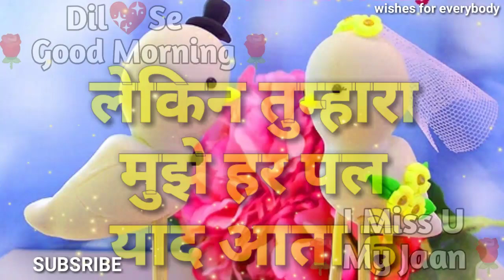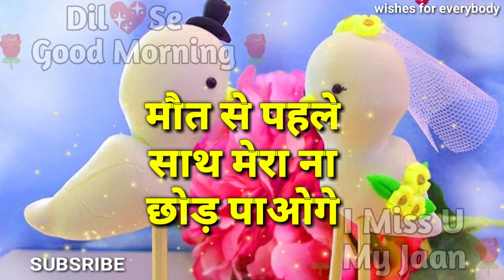Kiya tumhe bhi meri yaad aati hai heart touching shayari | Good morning shayari